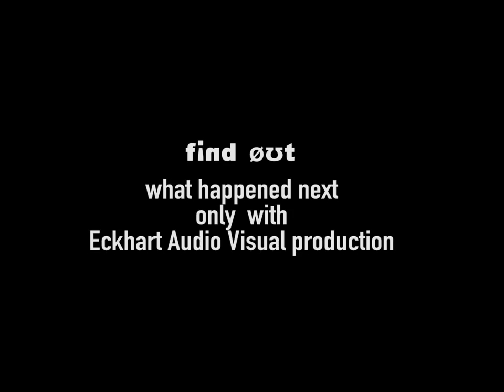Wilberforce Musyoka - wedding Trailer 2014